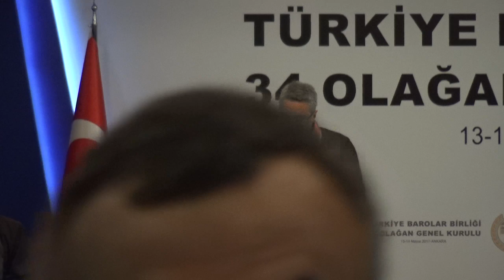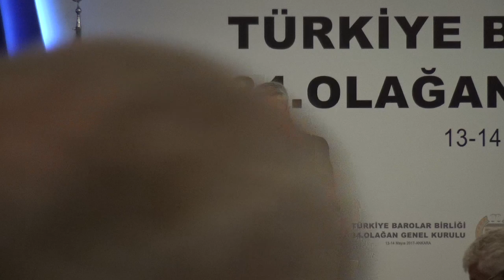TBB’NİN 34. OLAĞAN GENEL KURULU BAŞLADI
Türkiye Barolar Birliği’nin (TBB) 34. Olağan Genel Kurulu, 13 Mayıs 2017 Cumartesi günü TBB Av. Özdemir Özok Kongre ve Kültür Merkezi’nde başladı.

Genel Kurul’un açış konuşmasını, TBB Başkanı Av. Prof. Dr. Metin Feyzioğlu yaptı. Genel Kurul’da Divan Başkanlığı’na İstanbul Barosu Başkanı Av. Mehmet Durakoğlu, Başkan Vekilliği’ne Ankara Barosu Başkanı Av. Hakan Canduran, üyeliklerine ise İzmir Barosu Başkanı Av. Aydın Özcan ve Düzce Barosu Başkanı Av. Azade Ay seçildi.